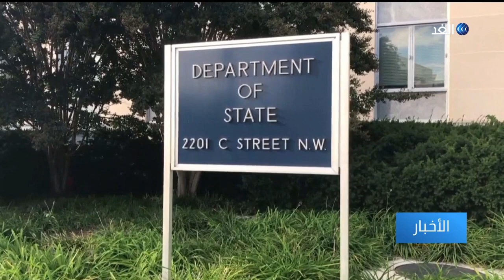بسبب صفقة صواريخ روسية.. عقوبات أمريكية على تركيا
فرضت الولايات المتحدة عقوبات على إدارة الصناعات الدفاعية التركية ورئيسها وثلاثة موظفين بسبب منظومة إس 400 الروسية.

في المقابل، نددت تركيا بالعقوبات الأمريكية، محذرة من أنها ستضر بالعلاقات، وأنها سترد بما يلزم. كما وصفت روسيا العقوبات بأنها غيرُ مشروعة.